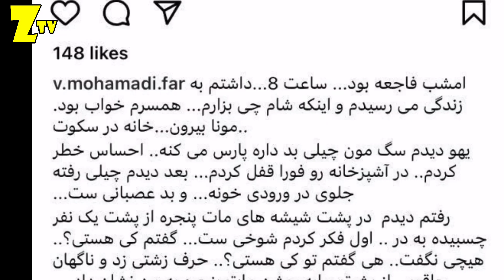اخرین صحبت ها وپیام وحیده محمدی فر همسر داریوش مهرجویی ساعاتی قبل از حمله و افشای هویت و ملیت قا.تل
اولین جزئیات از قت.ل وحشیا.نه داریوش مهرجویی و همسرش در ویلای شخصی + اولین تصاویر از حادثه و علت

افشای جزئیات جدید از قت.ل داریوش مهرجویی و همسرش و روایت پلیس و دختر مهرجویی : سرش از بدن جداشده و..

رئیس پلیس استان البرز در ایران می‌گوید که پیکر داریوش مهرجویی و همسرش در ویلای شخصی آنها در کرج پیدا شده است.
به گزارش رسانه‌های داخلی در ایران پلیس گفت که جس.د این کارگردان برجسته سینما ساعتی پیش کشف شده است.

قت.ل وحشتناک داریوش مهرجویی و همسرش در ویلایی شخصی شان + تصاویر + جزئیات اولیه از جنا.یت
داریوش مهرجویی و همسرش در کرج به ق.تل رسیدند

خبرگزاری ایسنا هم به نقل از محمدمهدی عسگرپور، مدیر هیات رئیسه خانه سینما، تایید کرد که آقای مهرجویی و همسرش وحیده محمدی فر «به قت.ل رسیده‌اند.»
گزارش شد که ق.تل این دو نفر در شهرک زیبادشت منطقه فرخ آباد در شهرستان فردیس در حوالی ساعت ۲۰:۳۰ دقیقه الی ۲۲ شنبه شب روی داده است.
بنابر گزارش‌ها خانم محمدی‌فر اخیرا در صفحه شخصی خود در اینستاگرام از تهدید یک فرد ناشناس با چ.اقو خبر داده بود.